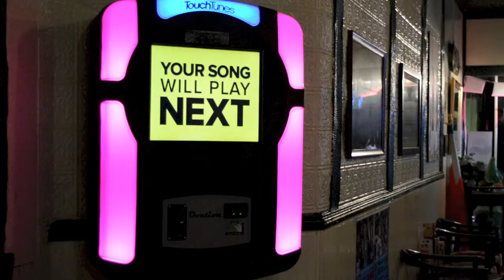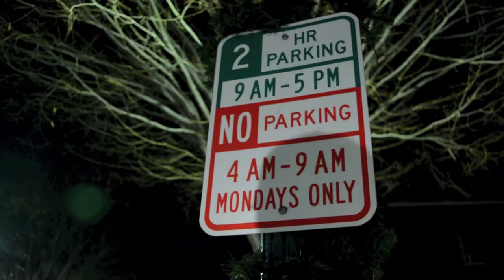Kevin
Adam Izzo drops by "Joe's Bar and Grill" in Beacon, NY for a slice of life.

Created by: Adam Izzo and Mark Alderson
Directed and Shot by: Mark Alderson